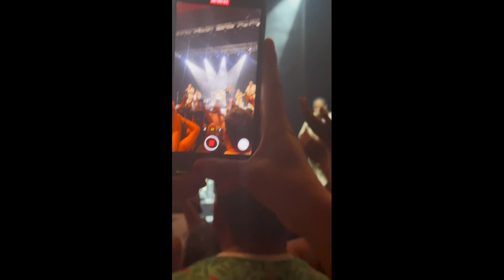Dread Mar I San Jose civic